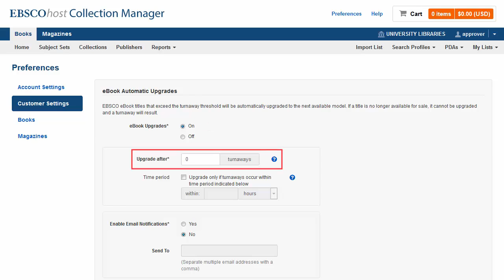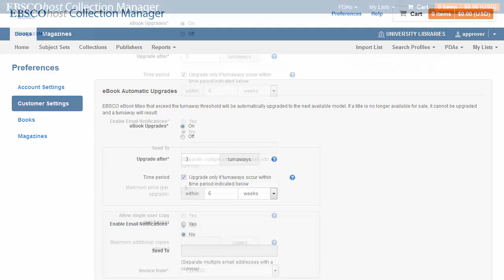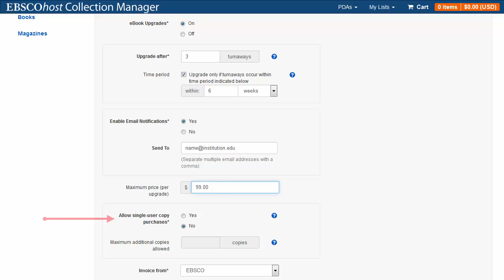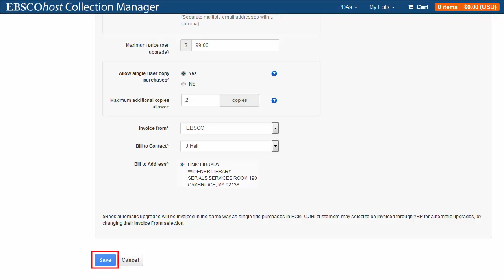EBSCOhost Collection Manager - eBook Automatic Upgrades - Tutorial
This tutorial demonstrates how administrators can use EBSCOhost Collection Manager (ECM) to enable automatic upgrades for eBooks in the collection.